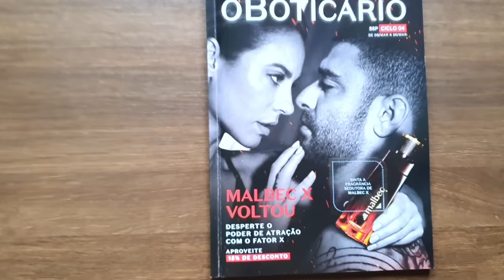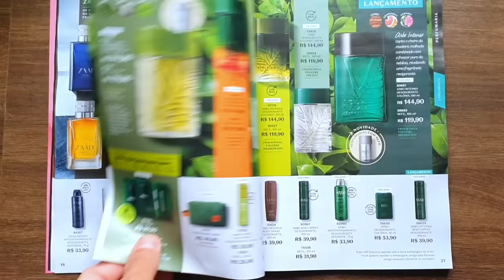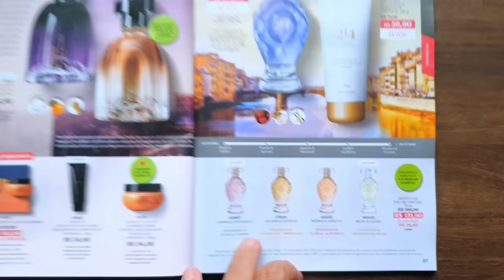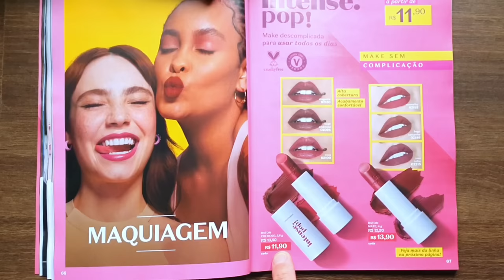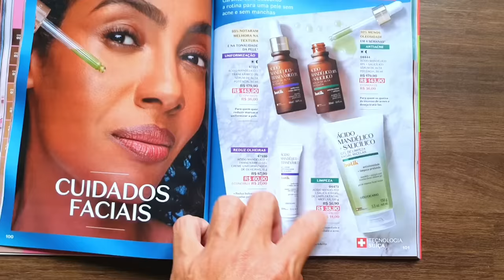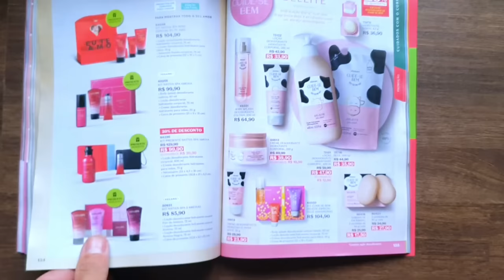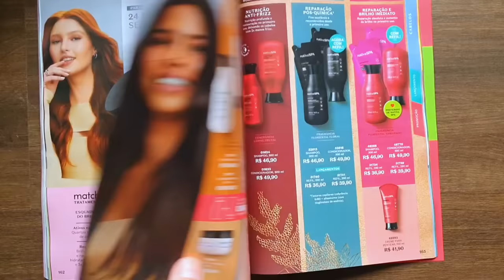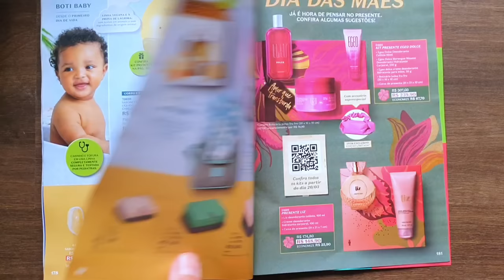Revista o Boticário CICLO 04/2023 COMPLETA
Fala pessoal hoje venho mostrar a Revista do BOTICÁRIO CICLO 04/2023 COMPLETA.

Me chama no zap e tira as dúvidas 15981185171

Quer comprar MAHOGANY me chama (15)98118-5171